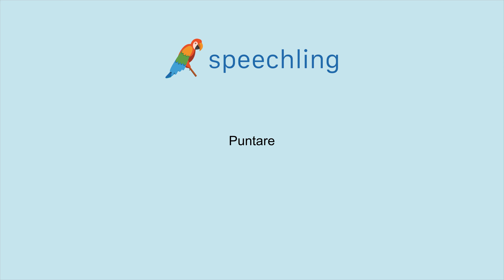イタリア語で"賭ける"の発音の仕方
男性コーチ
Puntare

女性コーチ
Puntare

賭ける

賭ける